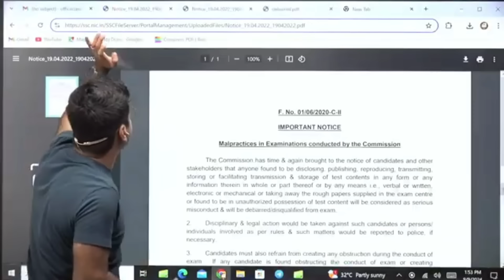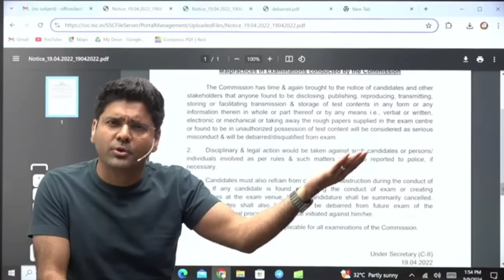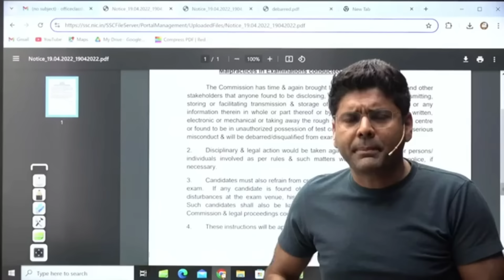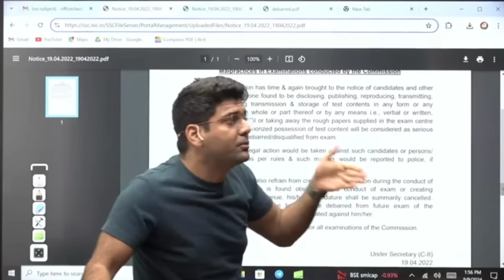SSC CGL 2024 Paper Leak 😱 ये क्या हो गया 😭 Abhinay Sir ने उतारा गुस्सा 😭 Unfair Exam 🔥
ssc chsl
ssc chsl paper analysis2024
sscchslanswerkeykbayega
sscchslanswerkeyupdate
ssc chsl safeattempt2024
ssc chsl tier 1 exam analysis
sscchslsafescore2024
sscchslcutoff2024
Parmarsscsscchslquestions
ssc cpo expected cut off 2023 tier 1
cpo 2023 expected cut off
cpo cut off 2024 expected
ssc cpo previous year cut off
ssc cpo cut off analysis
ssc cpo 2024 vacancy
cpo 2024
ssc cpo
ssccposianswerkey2024
ssccposiattendance2024
ssccposiresult2024
ssccposiresultkbayega
ssccposiphysicaldate
ssccglpreexamdate2024
ssccgltotalformfillup2024